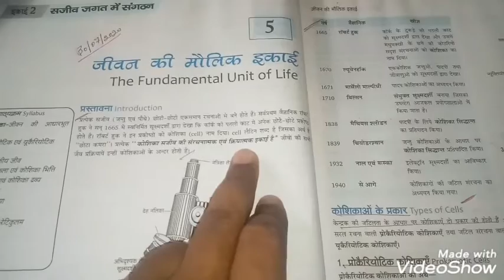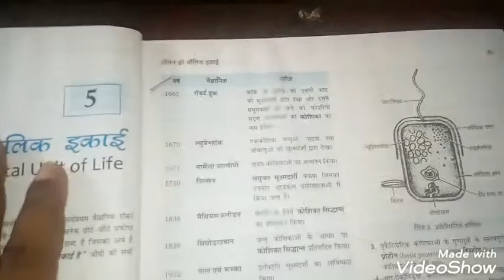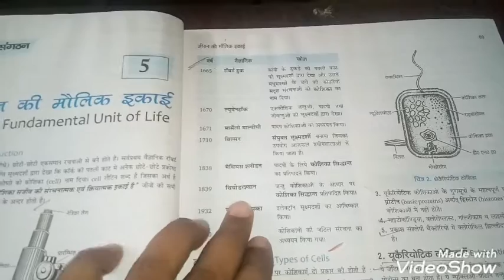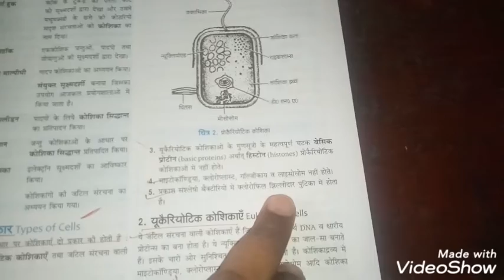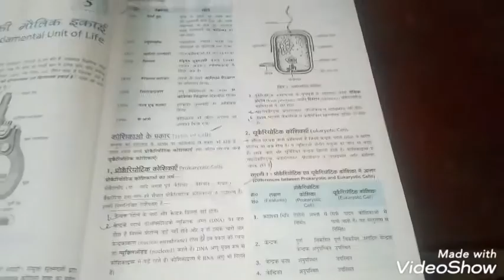Class 9 science chapter 5